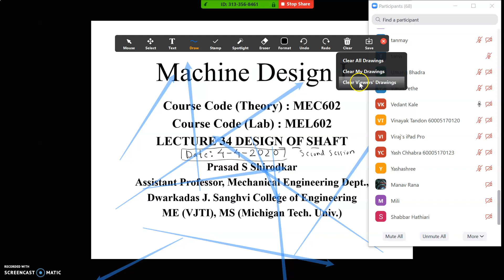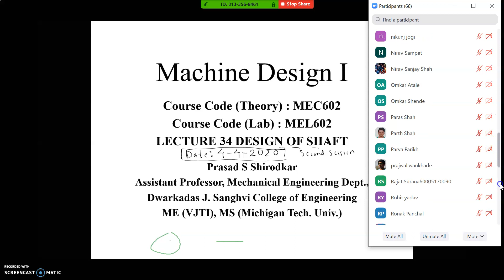ATTENDANCE LECTURE 34 DESIGN OF SHAFT